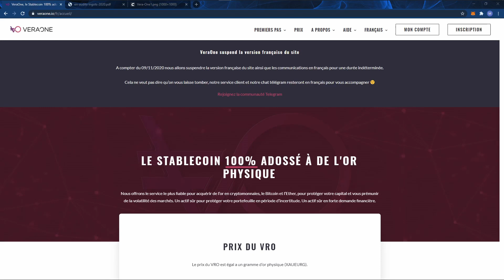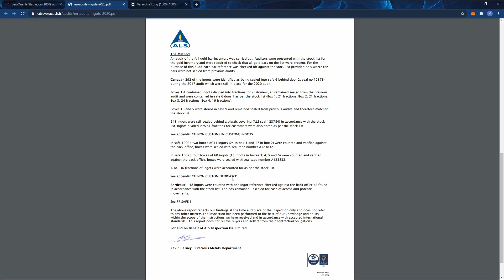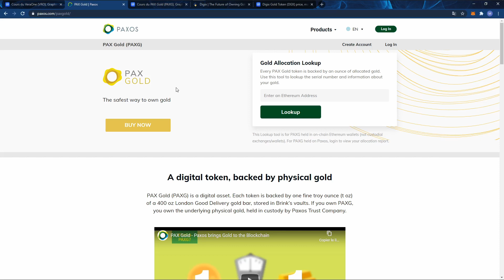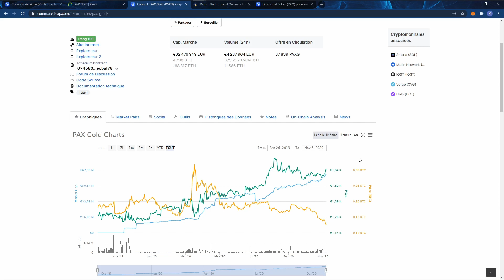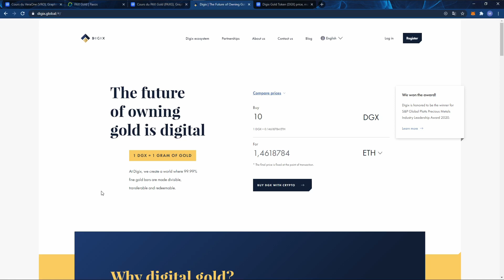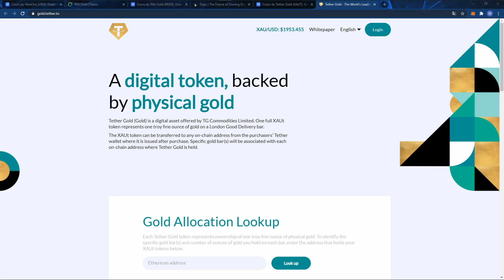Comment utiliser les crypto monnaies pour investir dans l'or ? (stratégie d'investissement)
▬▬▬▬▬▬▬▬▬▬▬▬▬▬▬▬ Description ▬▬▬▬▬▬▬▬▬▬▬▬▬▬▬▬

Dans cette vidéo nous vous présentons des projets crypto monnaies adossés sur de l'or physique. Ces projets sont à l'heure actuelle les plus prometteurs du marché.
Attention à la double imposition entre les métaux précieux et les crypto monnaies si vous en achetez.
Une petite erreur de langage s'est glissée en début de vidéo. L'or ne s'oxyde pas.

▬▬▬▬ 🔥 Nos formations 🔥 ▬▬▬▬▬▬▬

▬▬▬▬ 🔥 Nos Livres 🔥 ▬▬▬▬▬▬▬

▬▬▬▬▬▬▬▬▬▬▬▬▬ DISCLAMER ▬▬▬▬▬▬▬▬▬▬

 ▬▬▬▬▬▬▬▬▬▬▬▬▬ INFOS ▬▬▬▬▬▬▬▬▬▬▬▬▬